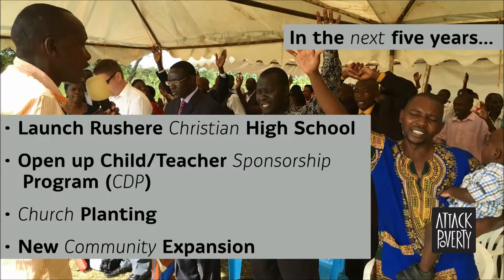8 AP UGANDA AND SUNDOWN